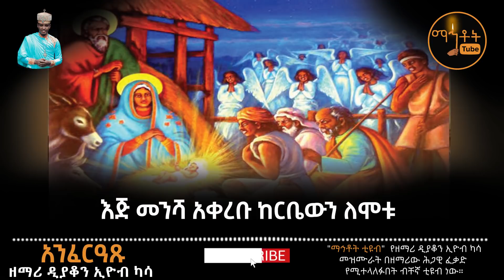🔴 አዲስ የልደት ዝማሬ "አንፈርዓጹ" ዘማሪ ዲያቆን ኢዮብ ካሳ